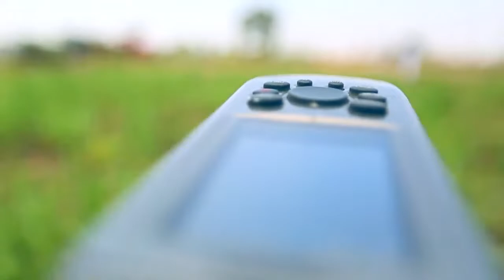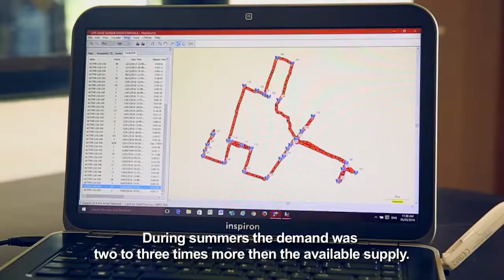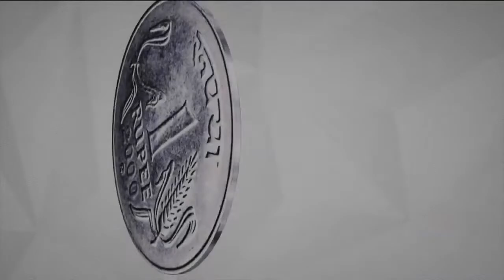SAFL:- Customer Experience Film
Film Title: SAFL Customer Experience Film
Duration: 4minute
Genre: Corporate Film
Client: SAFL Sustainable Agro-commercial Finance Ltd.